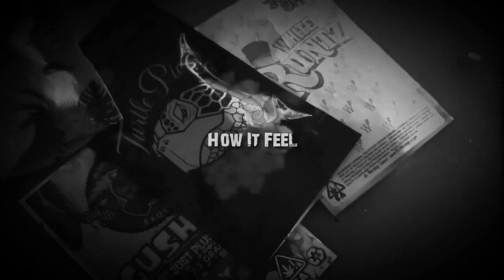[Free] Young Bossi x Cml Lavish D x Philithy Rich x Ampichino Mozzy E-40 type beat - Talkin Scrilla